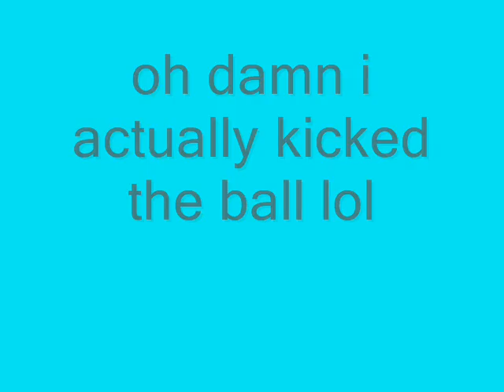flash kick a football lol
i got bored so i decided to try a flash kick lol also i think there was a cat in the ball :)